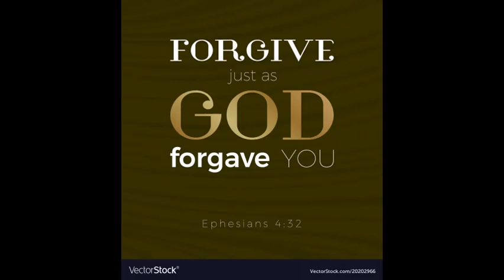Word of Life ministries-Gird up the loins of your mind, be steadfast, unmovable on the word of God.